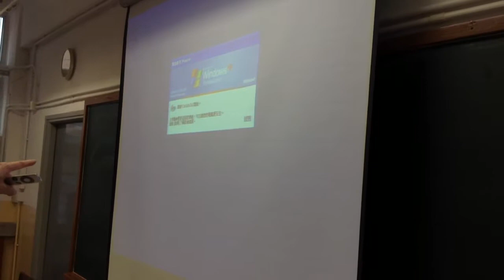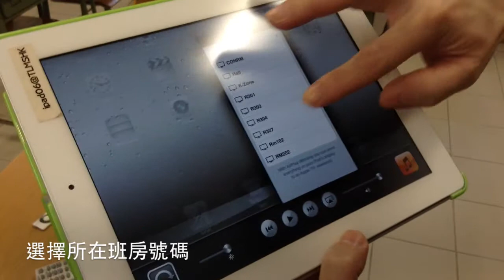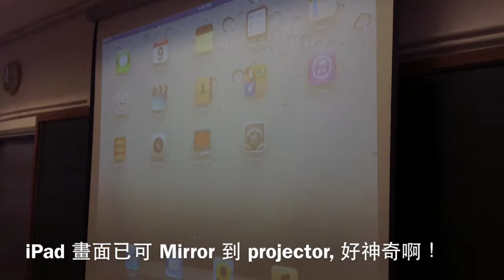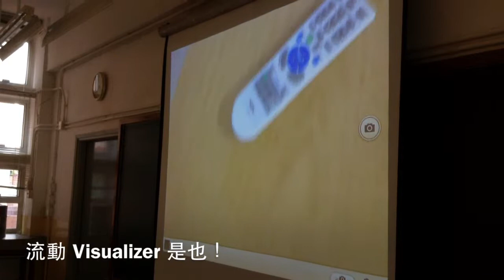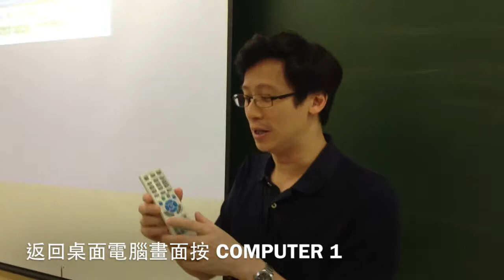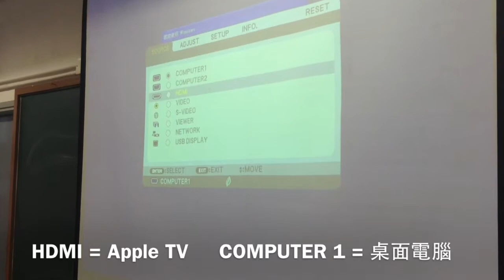Using Apple TV True Light Classrooms